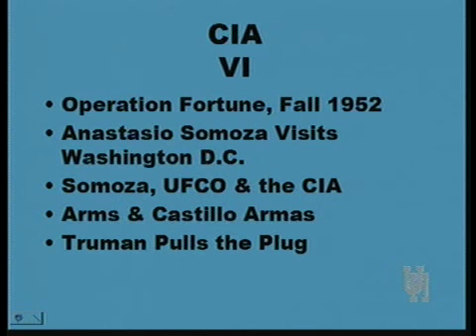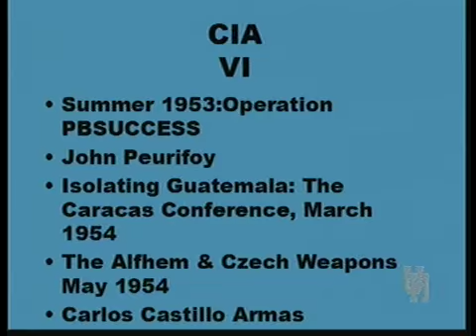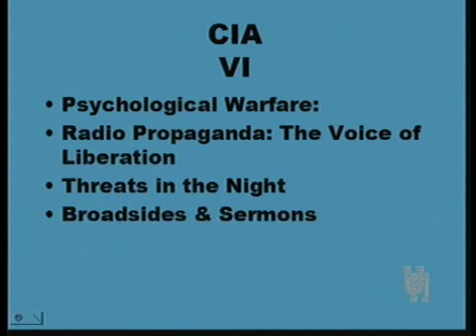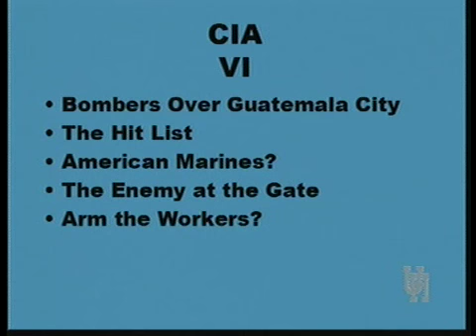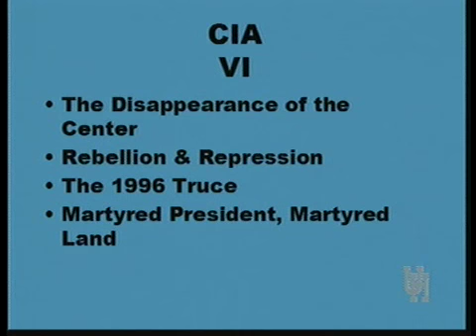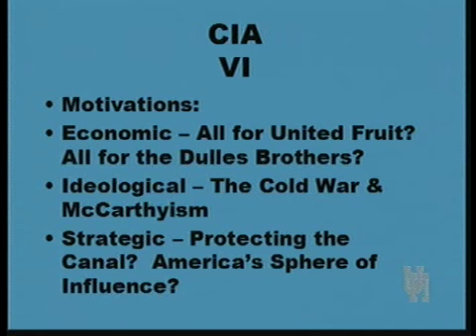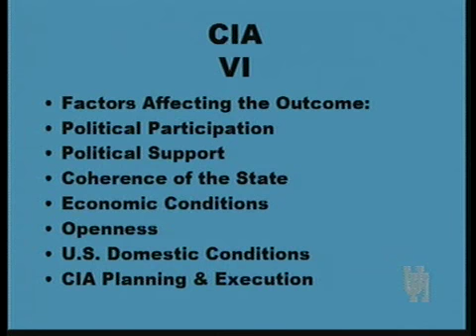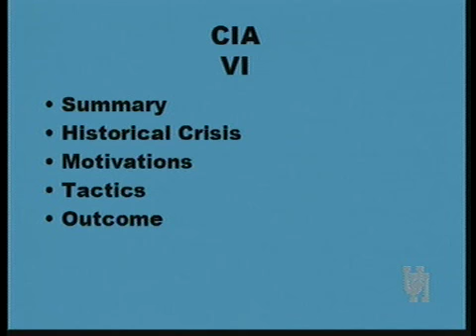HIST 3375 LECTURE 6B